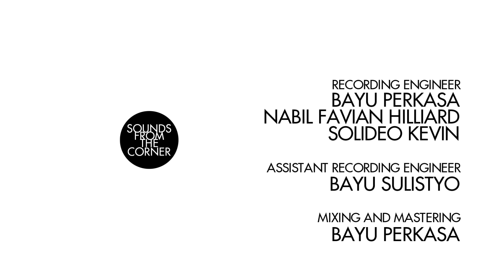Sounds From The Corner : Live #50 Project Pop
Warna-warna yang bernama Project Pop

Oleh: Herald Reynaldo

Sedari kecil saya menyukai premis seputar keberagaman.

Saya percaya dengan keberagaman “warna” dalam setiap manusia itu sangatlah penting untuk melukiskan hidup untuk menjadi sesuatu yang menarik. Malam itu di Soundrenaline 2019, Project Pop hadir dengan kostum warna-warni cerah dan di saat yang sama terlihat seragam di atas panggung.

Kecintaan saya terhadap film, buku, cerita atau bahkan grup musik yang memiliki nilai keberagaman tokohnya baik dari segi fisik, warna kulit, dan berbagai macam ragam lainnya tergambar dari kesukaan saya terhadap persahabatan yang terjalin di kartun legendaris Doraemon, Power Rangers juga bagaimana saya mengidolakan formasi awal grup seperti Bloc Party. Untuk saya, keberagaman adalah sebuah hal yang seksi, layaknya poster-poster iklan United Colors of Benetton.

Di permukaan, masih banyak orang yang menganggap Project Pop hanyalah sebatas projek musik komedi. Namun apakah betul mereka relevan hanya dalam cakupan komedi?

Mendengarkan Project Pop kini terasa berbeda. Di awal 2000an ketika kaset Tu Wa Ga Pat rilis, saya hanya sekadar tertawa dan terhibur. Sekarang, banyak sekali perspektif baru yang saya dapat ketika mendengarkan mereka. Project Pop memposisikan diri mereka sebagai layaknya teman nongkrong yang setia hadir ketika kamu butuhkan.

“Hapus air matamu pandanglah tak jemu, jangan ragu-ragu”

Lugas, sederhana dan dengan balutan komedi, tidak terasa menggurui. Seperti ketika sahabat kamu menepuk pundak tatkala kamu sedang merasa resah atau terpuruk. Topik yang juga sekarang kembali relevan seperti narasi  Kunto Aji atau Hindia - namun dituturkan dengan polos tanpa pulasan kiasan. Kemampuan mereka menganalisa fenomena sosial juga patut diacungi jempol, seperti saat mereka meramal tren Anggur Merah dalam lirik “Mendingan kamu-kamu pada minum jamu biar nyengir mlulu” (saya pasti benar untuk ini)

“Apakah yang dapat menyatukan kita? Salah satunya dengan musik!”

Di "Dangdut is The Music of My Country”, Project Pop membicarakan tentang kita semua, orang Indonesia. Bahwa kita harus sadar dan menerima banyak sekali perbedaan yang ada di sekitar kita. Suku, agama, ras dan lainnya. Project Pop seakan berbicara bahwa kita semua memiliki warna-warna yang berbeda namun kita juga bisa menyatu sebagai suatu lukisan hidup yang indah juga. Bahkan topik dangdut menjadi super relevan di era sekarang di mana Koplo yang kerap dimodifikasi sudah menjadi salah satu suguhan favorit di festival-festival musik.

Salah satu bentuk penghargaan Project Pop terhadap keberagaman juga ada pada lagu “Ingatlah hari ini”. Yang laris  menjadi lagu pilihan untuk perpisahan sekolah. Mereka tidak menutup mata soal perbedaan dan juga bahwa setiap orang akan ada jalan mereka sendiri-sendiri.

Mereka hanya meminta untuk selalu mengingat bahwa persahabatan itu sangat berarti terlepas dari perbedaan yang ada.

Memaknai Project Pop di kala saya sudah cukup dewasa membuat saya semakin yakin bahwa Project Pop bukan sekadar projek biasa. Karena melihat energi yang mereka pancarkan malam itu. Menimbulkan tetes air mata yang tidak pernah saya minta. Saya percaya bahwa warna-warna yang mereka pancarkan akan selalu menular pada kita semua. Dan sekarang adalah saatnya kita untuk melengkapi hidup kita dengan warna-warna indah lainnya.